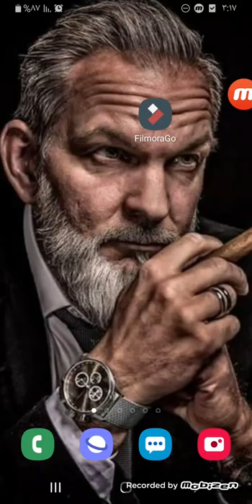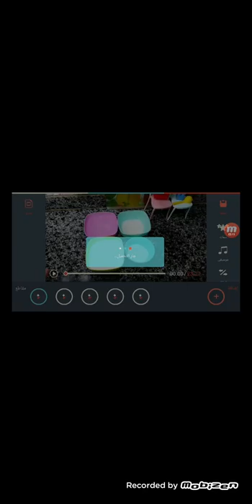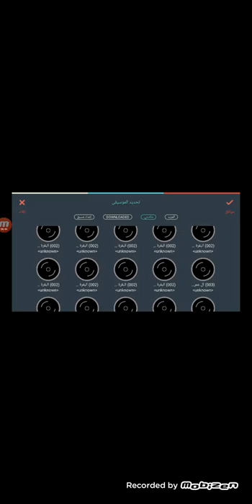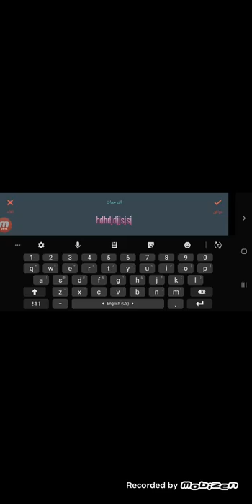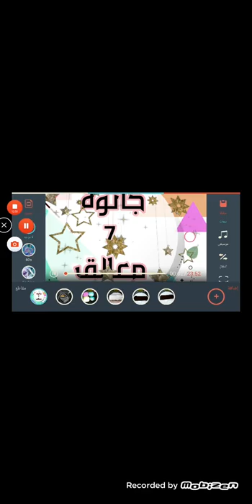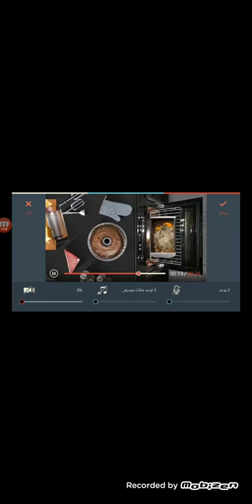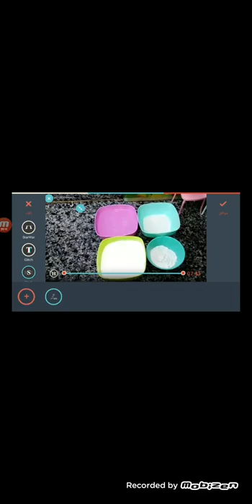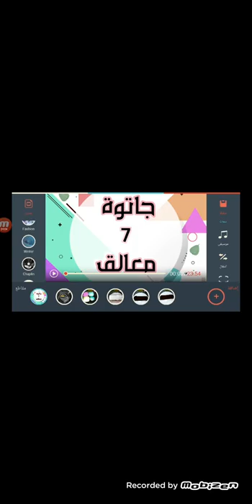اسهل برنامج مونتاج Filmorago للمونتاج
لتحميل البرنامج